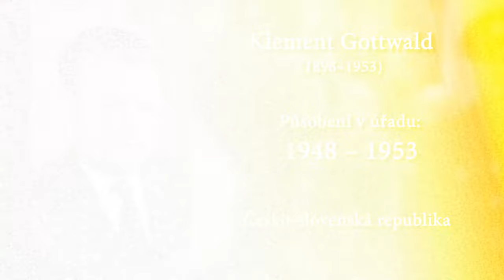Prezidenti Československa ČSR, ČSSR - České republiky ČR 🇨🇿 Od T.G. Masaryka po P. Pavla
svadobné video, svadobné videa, svadobný film, letecké zábery, FullHD, 4K, UHD, kamerový stabilizátor Moza Aircross, Pilotfly, DJI Phantom 4 / Air, G7, GH5, GH5s, GX80, G80, GH6, SONY PXW X70 ...